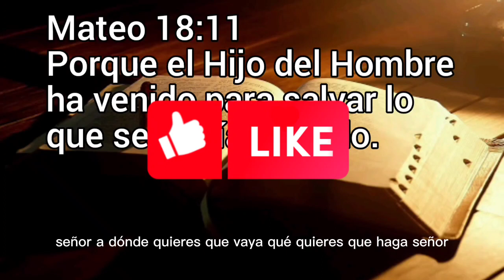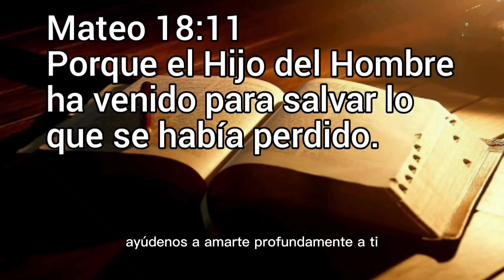A UNO DE ESTOS MIS HERMANOS PEQUEÑOS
Mateo 18:11.

    Porque el Hijo del Hombre ha venido para salvar lo que se había perdido.